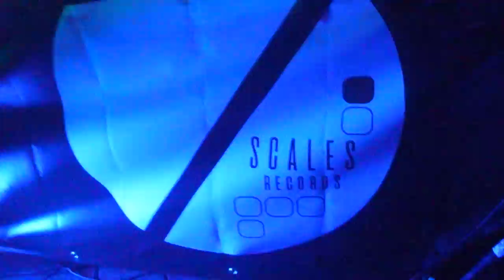G.Brothers LIVE @Along The River [Parte 3/1.8.17] - Lugano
G.Brothers LIVE
Along The River [Parte 3, 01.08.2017] - LUGANO, Switzerland.
EVENTO GRATUITO

Controcorrente.org
SevenScalesRecords